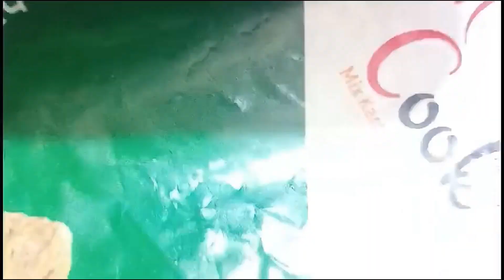Pregnancy diet cravingsProtein Iron immunity booster food good for Digestion(@Amma Simple Recipes)